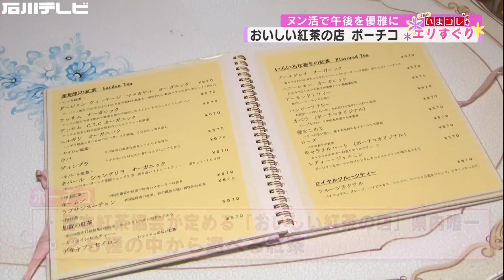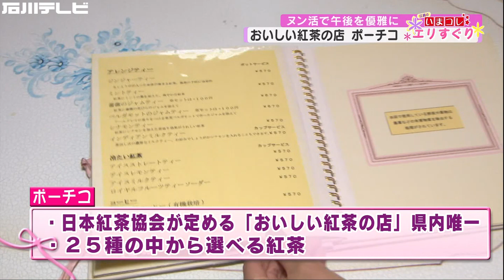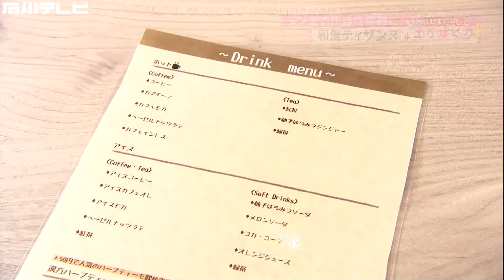ヌン活で午後を優雅に(エリすぐり)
巷で人気の“ヌン活”が県内で楽しめる２店舗を巡ってきました。
ヌン活とはアフタヌーンティーを楽しむ活動の略です。

まず訪れたのは今年２０周年を迎える加賀市にあるティーハウス　ポーチコ。
日本紅茶協会の「おいしい紅茶の店」に県内で唯一認定された紅茶の専門店です。
イギリスにのめりこんだオーナーの中野さんが演出するガーデン、
そして建物、家具もヨーロッパ調で揃えられています。
優雅な空間でいただくアフタヌーンティーは至極の時間です。
ヌン活のマナーも学んできました。

【ティーハウス　ポーチコ】
加賀市梶井町４４−１０
午前１０時～午後７時
水・木曜定休

続いては海の見えるＦＯＲ　ＡＣカフェでヌン活を。
パティシエが作るフランス式のマカロン。
季節のものを盛り込んだ見た目もかわいいお菓子です。
和漢ティザンヌというハーブティーもおススメ。
カラダに優しいのがうれしいです。
ドリンクは飲み放題、テイクアウトも出来ますよ。

【ＦＯＲ　ＡＣカフェ】
内灘町ハマナス２丁目４７番地
０７６－２１６－７２８２
午前１０時〜午後６時　（ラストオーダー　午後５時３０分）
日・月・祝日定休